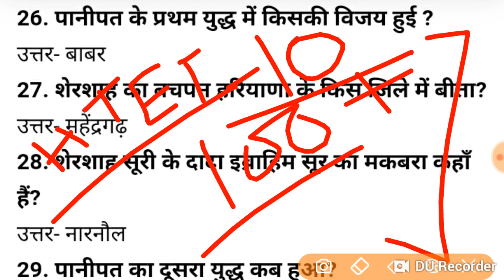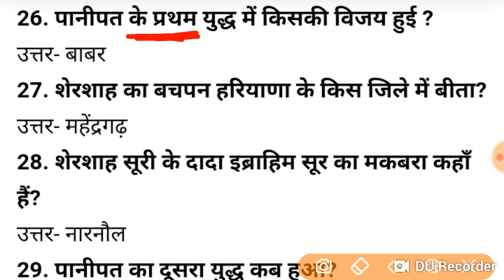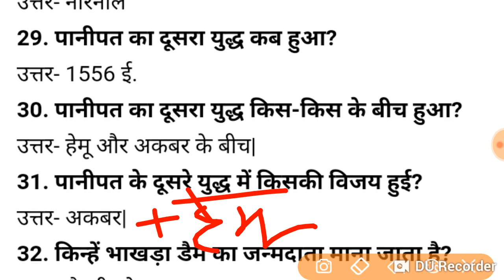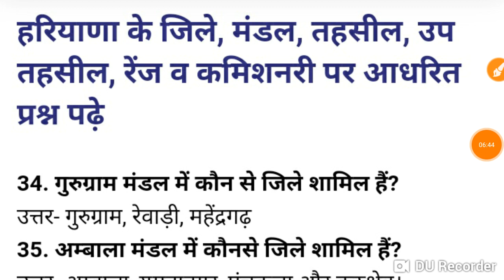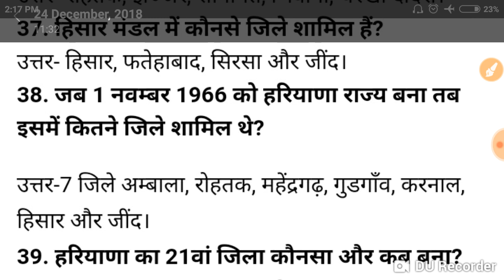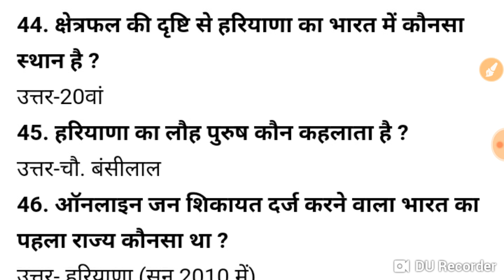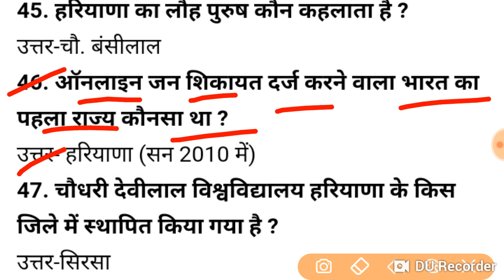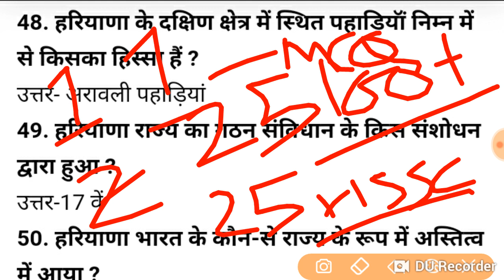Top 100 Haryana GK new question part-2